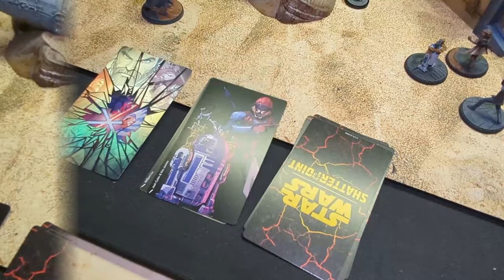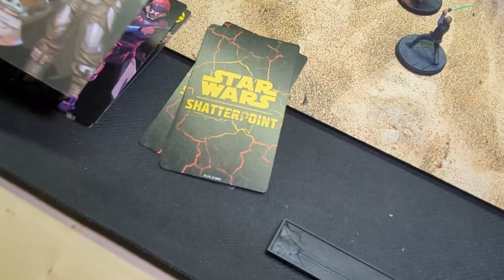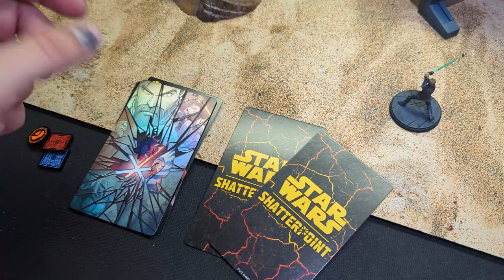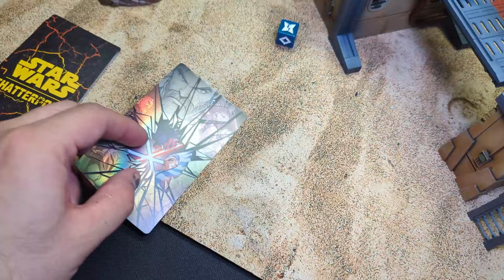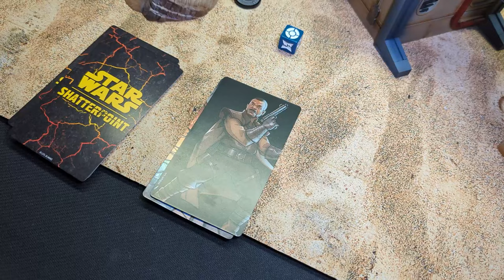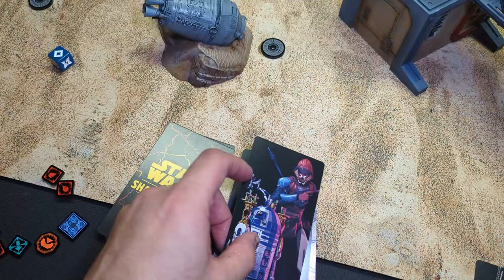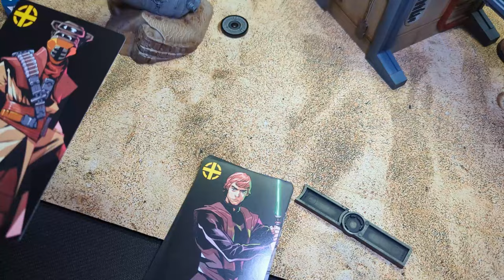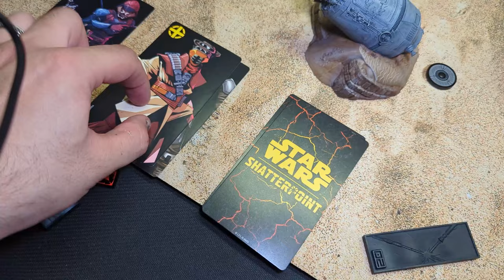Star Wars Shatterpoint Battle Report The Mandalorian vs. The Empire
The Mandalorian has been given a target: Bring in Moff Gideon warm, or bring him in cold. This week's Star Wars Shatterpoint battle report pits the insidious Moff Gideon and Darth Vader against Din Djarin and Luke Skywalker

- iWargames provides some of the best premarked battle mats for Marvel Crisis Protocol!